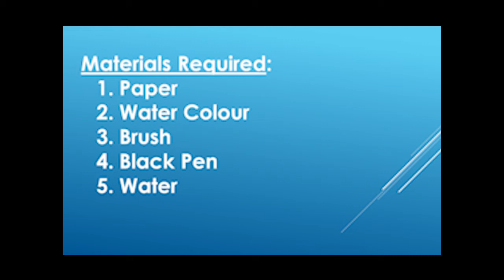How to draw Mountain Village and Spring with water colours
How to draw Mountain with water colors,
How to draw Village with water colors,
How to draw Spring with water colors,
How to draw Mountain Village with water colours,
How to draw Mountain Village scenery with water colors,
How to draw cloud with water color,
how to draw shower,
how to draw falls,
how to draw fountain,
how to draw easy village scenery,
how to draw nature of hill,
how to draw sky,
how to draw stones,
how to keep the margins area in a page,
how to draw hill
ki kore jharna, pahar, gach akbe